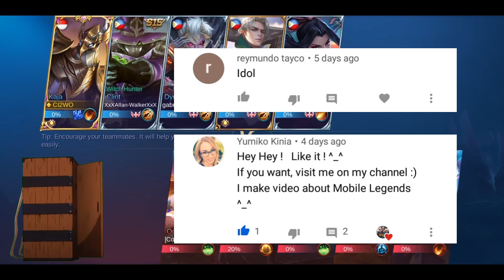HOW TO EARN BATTLE POINTS FAST IN MOBILE LEGENDS | Legit Tips and Tricks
Title : HOW TO EARN BATTLE POINTS FAST IN MOBILE LEGENDS | Legit Tips and Tricks

In this video i will teach on how to earn battle points fast in mobile legends , just vs ai mode in mobile legends you will earn 32k as fast as 10 mins?

Follow us on ml:
My ID no. 8120368

How to earn bp fast in ml
How to earn bp
Battle points tips and tricks
Mobile legends bang bang
Mlbb
Mobile legends
Ml
Battle points in ml
Ml battle points
Earn battle points faster
Earn more battle points